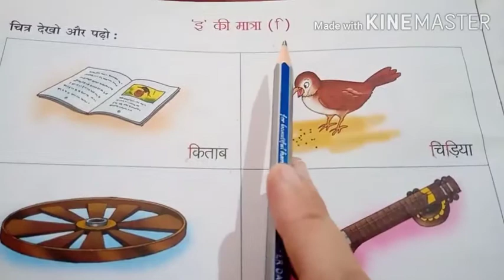UKG Hindi इ की मात्रा part 3 अभ्यास